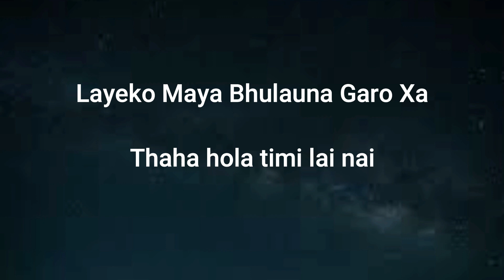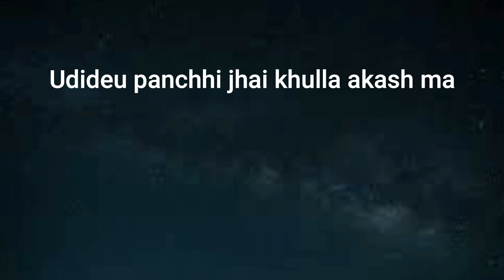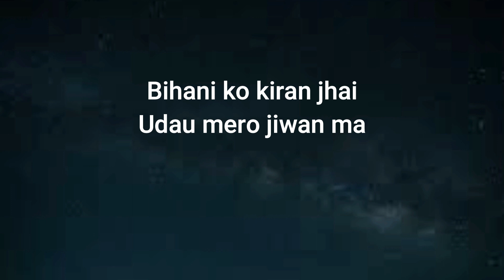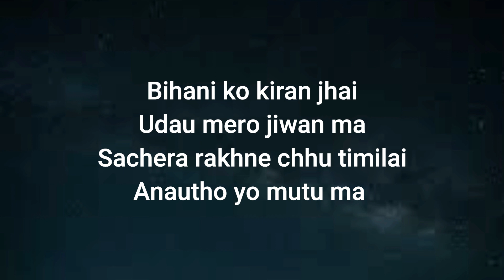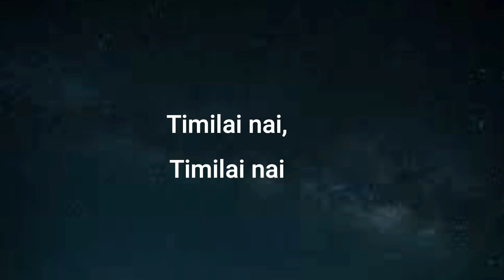Dibesh Pokhrel/Arthur Gunn- Nyano Ghar Lyrics Video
All music written by: Dibesh Pokharel / Arthur Gunn
arranged by: Dibesh Pokharel / Arthur Gunn
Produced by: Dibesh Pokharel / Arthur Gunn